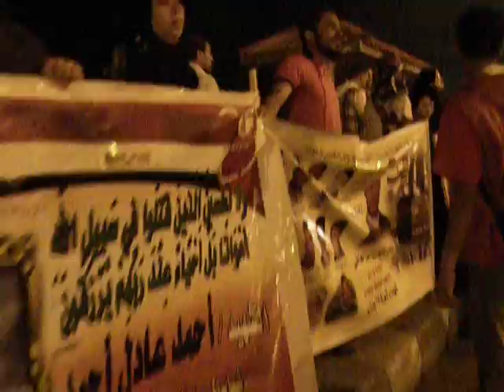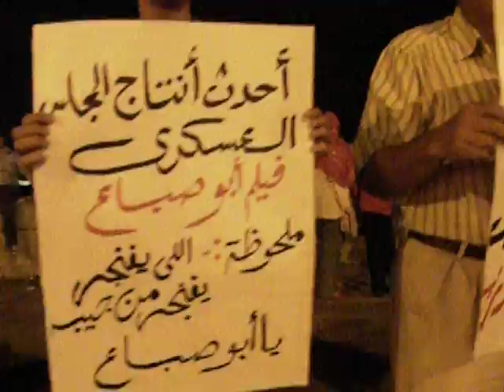Silent Protest in Alexandria Corniche - July 14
Demonstrators stage a silent protest long the corniche, NOT blocking any traffic, for social justice demands.

Main goals of Alex protesters: justice for martyrs and families of martyrs and wounded, complete reform of Ministry of Interior, end military trials for civilians, just+fair judges in courts, implement minimum wages